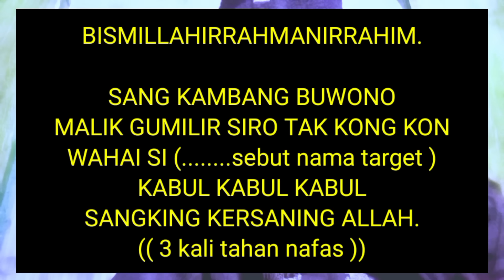TANGAN AJAIB KAMBANG BUWONO.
Doa ini harus di hafal betul, dan di baca sehabis sholat asar sebanyak 3 kali Dengan bernafas ini cara merawat ilmu kambang buwono.
Dan untuk menggunakan nya di baca 3 kali dengan menahan nafas.